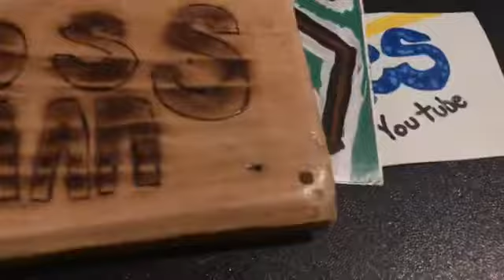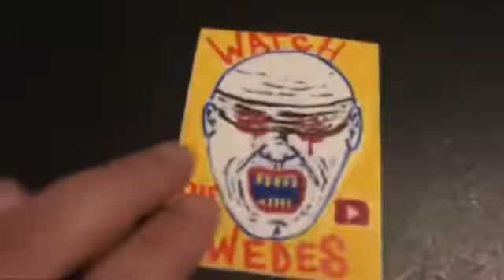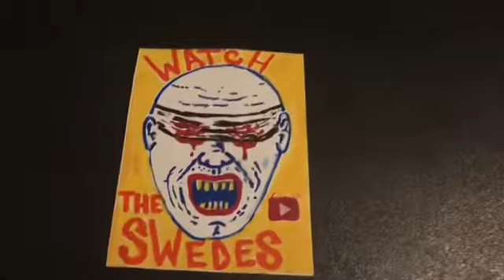Swag from The Swedes!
Some awesome art from the one and only Swedes!